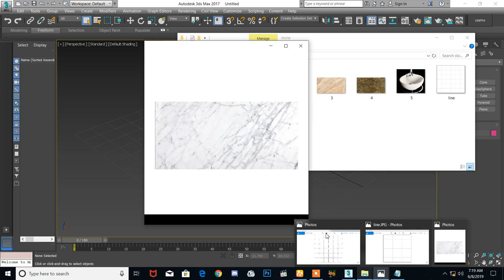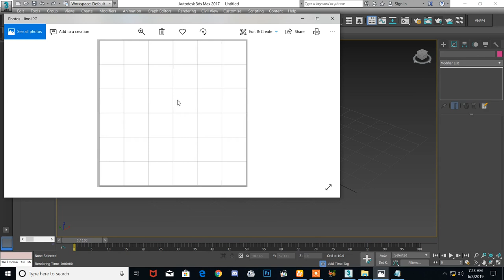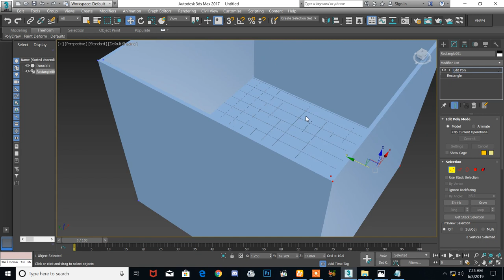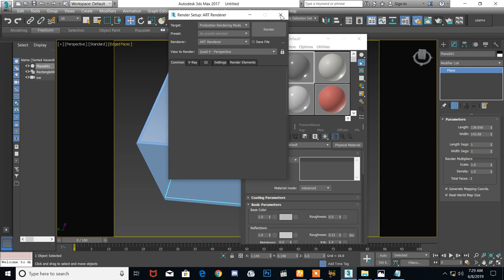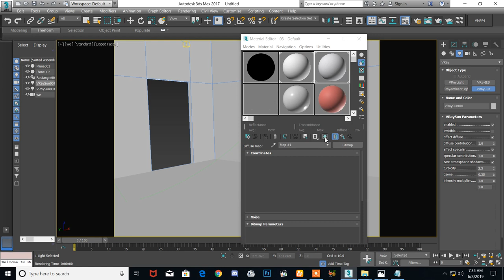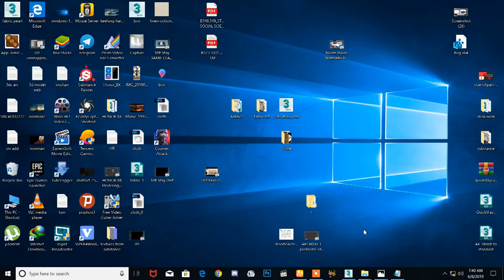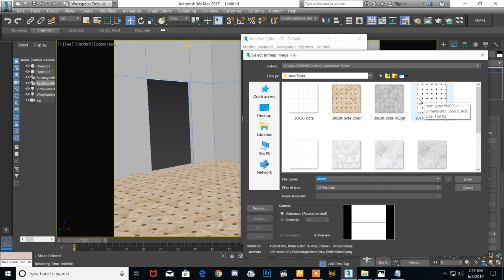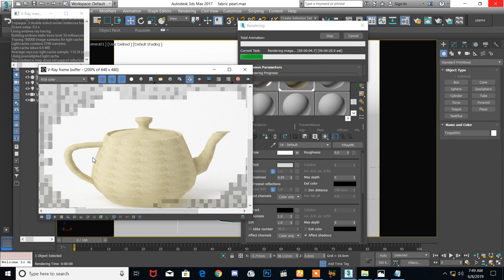10# Vray TAMIL CLASS | stone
VRAY TAMIL CLASS kaga vanakkmam nanba irukku , dont worry friends.